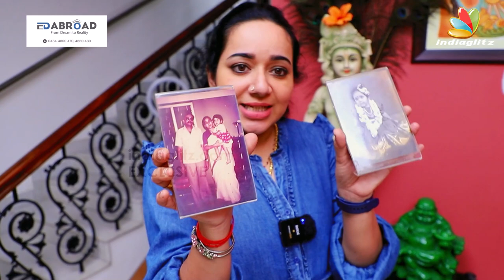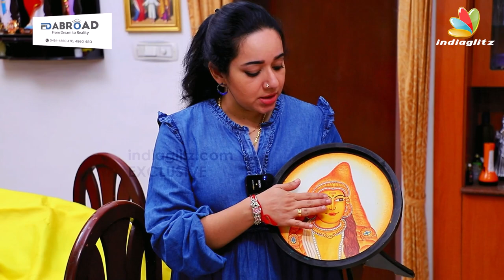ഞങ്ങളുടെ വീട്ടിൽ മതമില്ല; അമ്മ കൈകൊണ്ട് വരച്ച സാരിയാണിത്‌ | Chandra Lakshman | Tosh | Home Tour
Here is the detailed tour video of Chandra Lakshman's home with exclusive visuals that's never been seen before.

Chandra Lakshman is an Indian actress. She debuted in the 2002 Tamil film Manasellam and has since then appeared in various Malayalam and Tamil films and TV series
EDABROAD
Karithala Road
Manorama Jn
Cochin 682016